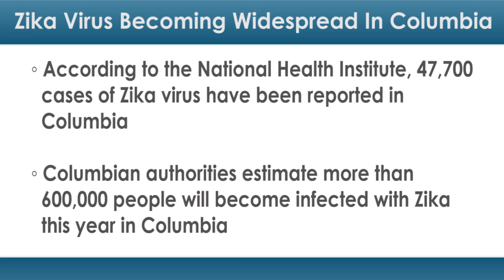Zika Virus Becoming Widespread in Columbia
Health experts in Columbia, South America, are concerned about the Zika virus and that concern doesn't seem like it will be waning anytime soon.

According to the National Health Institute 47,700 cases of Zika virus have been reported in the country.

More than 5,000 were reported in the last week with about 20 percent found in pregnant women. Zika has been tentatively linked to a serious birth defect called microcephaly, a condition where the baby's brain does not develop normally.